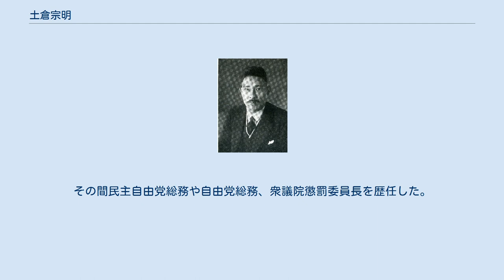土倉宗明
富山県選出の衆議院議員_(帝国議会)
土倉 宗明（つちくら そうめい、1889年（明治22年）9月2日 - 1972年（昭和47年）6月16日）は、日本の政治家で立憲政友会→民主自由党→自由党所属の衆議院議員。
 富山県東礪波郡中田町（現在の高岡市）出身。
早稲田大学政治経済科に学んだ後、著述業に従事した。
1913年（大正2年）第一次護憲運動に際して普選運動に取り組み、翌1914年（大正3年）普選運動期成同盟会が再興されると直ちに入会。
その後立憲政友会院外団に入り大野伴睦とともに政友会院外団員として活動、第二次護憲運動にも政友会院外団員の一員として大野とともに参加。
牛込区会議員、東京市会議員、同参事会員を歴任した。
 1930年（昭和5年）、政友会公認で第17回衆議院議員総選挙に出馬し初当選。
以降連続4回当選。
1938年（昭和13年）、政友会総務に就任。
翌1939年（昭和14年）政友会が分裂すると中島知久平総裁が率いる政友会革新同盟に参加し革新同盟の総務に就任。
1942年（昭和17年）の翼賛選挙では非推薦候補として立候補し落選。
 戦後は1949年（昭和24年）の第24回衆議院議員総選挙と1953年（昭和28年）の第26回衆議院議員総選挙に当選。
合計で6回総選挙に当選を果たした。
その間民主自由党総務や自由党総務、衆議院懲罰委員長を歴任した。